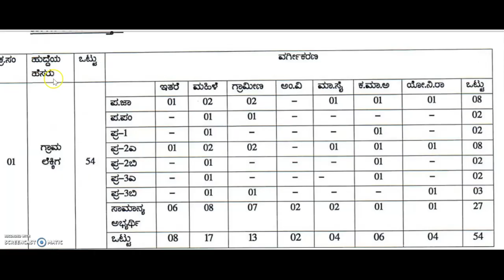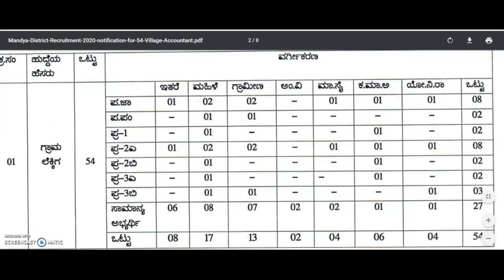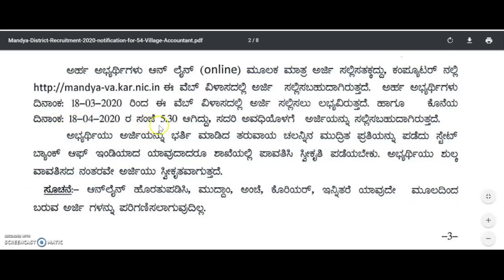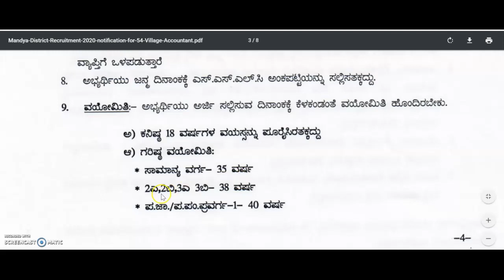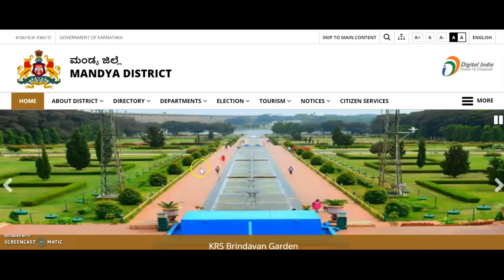latest karnataka government jobs 2020 | government job karnataka